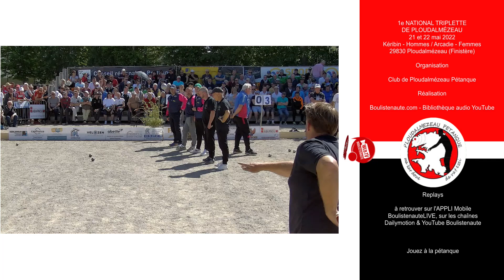Cadrage LOY vs LABAT : 1e National à pétanque de Ploudalmézeau (Finistère) 21-22 Mai 2022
Michel LOY, Julien LAMOUR et Marco DECHATRE face à David JOLIVET, Alain LABAT et Franck LE BELLEC (CD29 KERHORRE PETANQUE ) - L'article résumé sportif